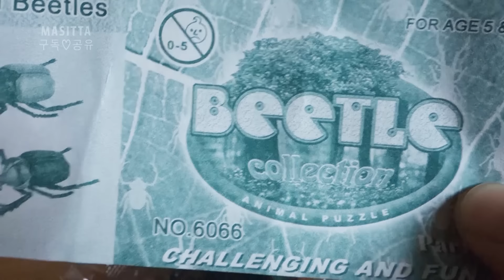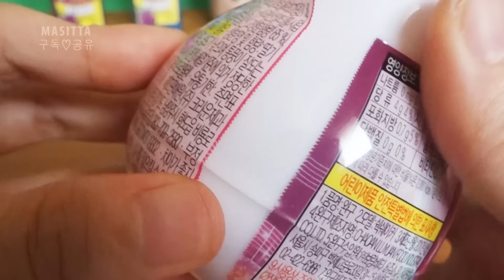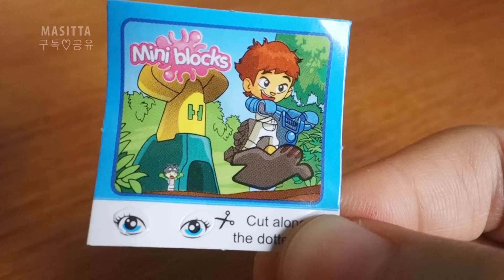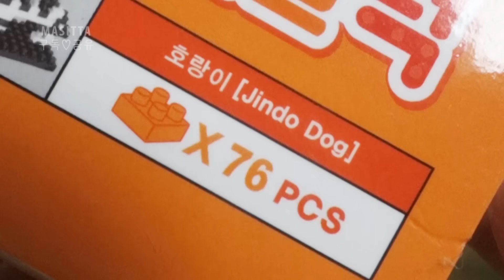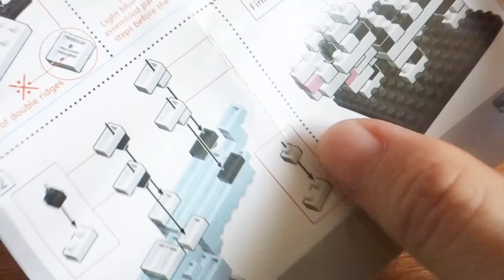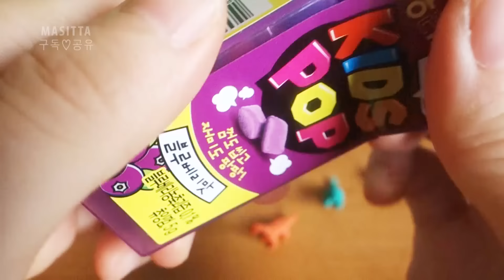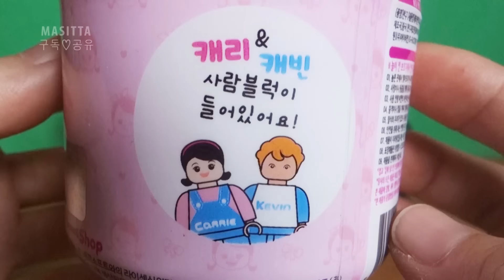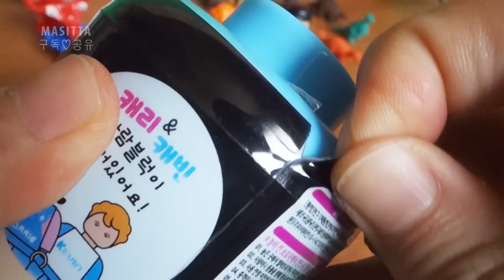다양한 장난감들 개봉, 새콤달콤 쉑쉐이커, 캐리와 캐빈 사람블럭, 키즈팝, 곤충퍼즐, 나노블럭, 공룡들, various unboxing toys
다양한 장난감, 크리에이티브 블록 스윗젤리, 워터다이노스 츄파춥스, 새콤달콤 트랜스 워리어, 키즈팝 왕집게, 리틀토이 플레이초코, 소피루비 양띵 악어 미스터리박스 토이플레이

다양한 포니 친구들 마이 리틀 포니 블라인드 백 18개, my little pony blind bag, 18bag
토이플레이 미스테리 박스,토이플레이 포켓몬,모아블럭 긴급구조대,초코 에그킹,꼬마볼,킨더조이 슈퍼배드, egg king, mystery box

다양한 장난감 개봉, 키즈팝, 리틀토이 플레이 펫, 라이트 플라이윙, 캐리와 케빈 장난감 친구들 사람블럭,  마인크레프트, 마이크로 블럭, 움직이는 펭귄, various toys

요하이 토이플레이, 변신로봇,포켓몬,모찌모찌 애니멀스,전화놀이,킨더조이,킨더서프라이즈
레고닮은 젤리, 말랑쫀득 젤리블록, 곤충퍼즐, 마블 어벤져스 헐크, jelly block, beetle toy, marvel avengers hulk figure

티피프렌즈 꼬마볼, 새콤달콤 쉑쉐이커, 츄파츕스 미니언즈 알장난감, various surprise eggs

( 로켓키드,쥬쥬시크릿 프렌즈,마블캔디토이,나눔 로도지우개뽑기,킨더서프라이즈,kinder toys )

( 캐리 꼬마볼, 시크릿프렌즈, 로켓키드, 토이플레이, 마블캔디토이, ABC 미니로봇, 공룡 로봇의 탄생, 킨더서프라이즈 )

( 모아블럭 , 자이언트 토이, 꼬마볼, 어벤져스캔디토이, 조립공룡알, 내친구 바우와우, 로켓키드, 캡틴토이, 시크릿프렌즈, 포켓몬 피카츄 )

( 캡틴토이, 로켓키드, 꼬마볼, 시크릿 프렌즈, 요하이 토이플레이, 킨더서프라이즈, 킨더조이 )

다양한 알까기 장난감들 #5 ( 쥬쥬 프렌즈, 자이언트 토이, 마블캔디토이, 토이플레이, 나노블럭, 킨더조이, 얼굴인형, various egg toys )

알까기 장난감들, 새콤달콤 포켓몬 피규어, 쥬쥬 시크릿 프렌즈, 룰렛 아저씨, pokemon figure

킨더조이를 닮은 다양한 알장난감들 #6,마이리틀포니 미스테리백, 초코에그킹,abc 미니로봇,마블캔디토이,소피루비 토이플레이,쉑쉐이커,시크릿 프렌즈, various eggs toys

친구들과 영상을 공유해주세요^^ 감사합니다~!